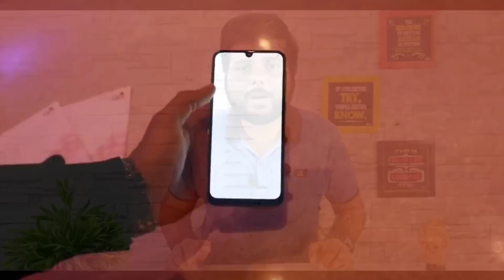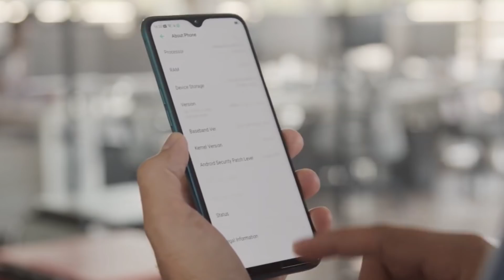TOP 6 BEST PHONE UNDER 10000 IN 2020 JUNE || 4GB Ram || Smartphone Under 10000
To Buy Any Of these Smartphone with Discount Go with this Amazon

Vivo U10

*Flipkart not taking orders currently... jaise he available hoga link provide kar diya jayga

In this video i am talking about best smartphones under 10000 in 2020 June , I coverd all the phone in under 10000 rupees price segment there are many phones available like  Realme 5 , Realme Narzo 10a, Realme C3, Redmi Note 7s , Vivo U10 & Samsung Galaxy M30, Moto One Macro  etc

Some of these phones loded with FHD Amoled display and 5000mah battery which is good and some of Smartphone has 4gb ram & 64gb storage with gaming processor which is excellent so take a look of that..
I coverd best smartphone under 10000 june 2020 category with best camera phone under 10000 June 2020 and best gaming phone under 10000 in 2020 etc

Samsung Galaxy A50 (4gb + 64gb)

Oppo A3s (3gb,32gb)

Oppo F9 Pro (6gb+ 64gb)

OPPO A7 (Glaze Blue, 4GB RAM, 64GB Storage)

Oppo F11 Pro (Thunder Black, 6GB RAM, 64GB Storage)

1. boAt Super Bass Rockerz 400 Bluetooth On-Ear Headphones with Mic (Grey/Green)

2. Boult Audio ProBass Curve Neckband Wireless Bluetooth in-Ear Earphones with mic (Black)

3. iBall Decibel BT01 Smart Headset with Alexa Enabled (Blue, Black and Silver)

1. top 5 best phones under 10000 in 2020
2. best phones under 10000 in 2020 june
3. best phones under 10000 June 2020
4. Best camera phone under 10000 in 2020
5. Best smartphone under 10000 in 2020
6. Best phone under 10000 in india 2020
7. Best phone under 10000 in 2020

C
3.0

/JY8VREZ6XYE

My gears :-

5.Redmi Y2 (3gb, 32gb )

4. Realme 1 (4gb,64gb) :-

3. Redmi 6 pro (3gb, 32gb )

 Top 5 smartphone under 5000 rs 👇👇

1. Intex indie 15 smartphone ( 2gb,16 gb)

2. Intex indie 44 smartphone (2gb )

5. Nokia 1

10 or e smartphone rs 5499 best